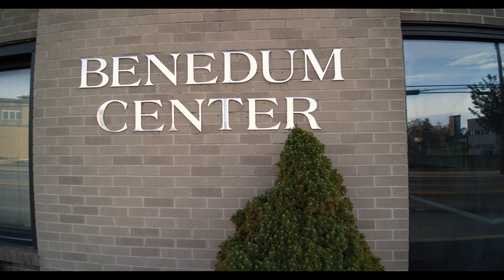WVU Tech Beckley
What's more Beckley than Beckley College (used to be)?  This was initially just some clips for my web page background, but since I am so Beckley, I had to drop a funky beat on it and share it.  The new WVU Tech - Beckley.  Enjoy!